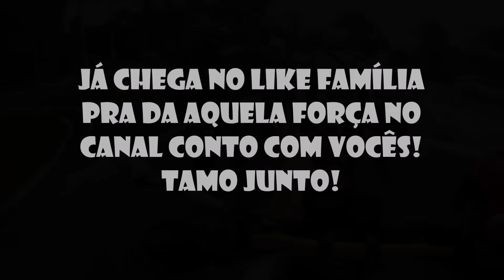RECONHECIMENTO TOTAL | ISSO NÃO TEM PREÇO QUE PAGUE | CHAVÃO13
ACESSE LINK DA FULLSCREEN AQUI ABAIXO E ENTRE PARA NETWOORK